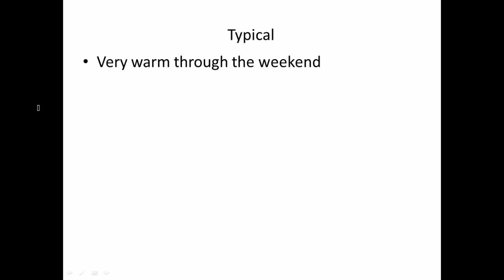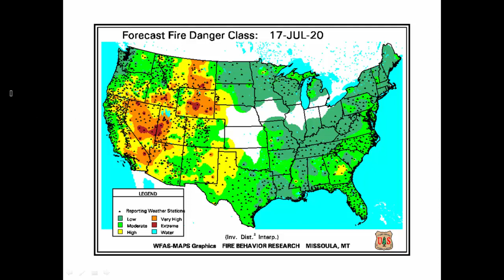07.17.2020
Hot July weather with some tstorms.